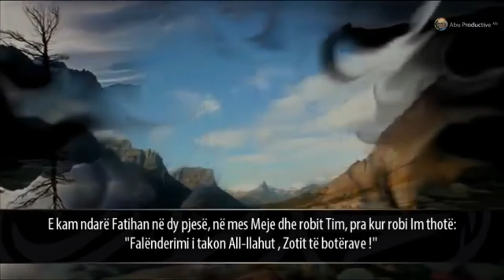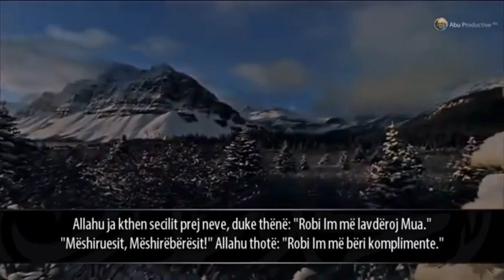Biseda mes teje dhe Allahut | PËRKUJTUES I DOBISHËM